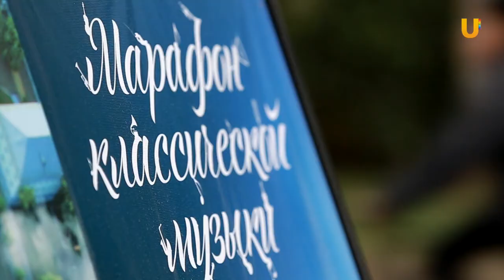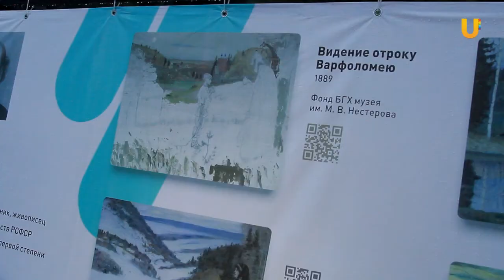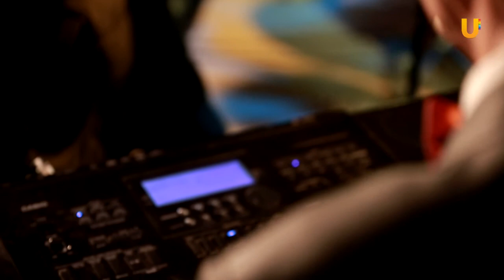UTV. Марафон классической музыки завершился в Уфе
Увлекательное путешествие по миру музыки состоялось! С 10 августа в 9 городах Башкортостана, Татарстана и Оренбургской области прошёл Марафон классической музыки. В исполнении духового оркестра в парках и скверах звучали лучшие произведения отечественных и зарубежных композиторов, классика, джаз и мелодии из популярного кино. Завершающей точкой стал праздник в Уфе.